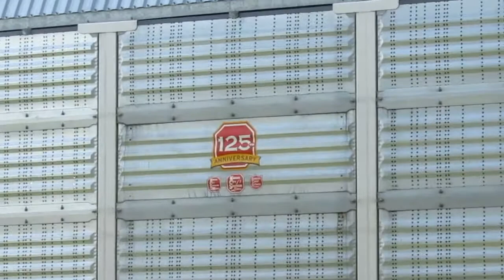NS 1133 SD70ACe solo leads NS 239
Here is NS 239 from yesterday which only had a solo SD70ACe for the power, I was close to missing this, when this video started is when I got there, and I was surprised to see a solo leader on 239 today, enjoy and happy 4th of July everyone!

This video was recorded in Centralia, IL on 7/3/17